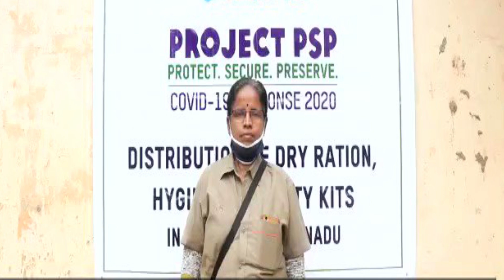రాత్రిపూట ఆటో ఎక్కి ఒంటరిగా ఇంటికి వెళ్లే ప్రతి ఒక్క హిందువు కుటుంబం తప్పక చూడాల్సిన వీడియో || RST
Watch: రాత్రిపూట ఆటో ఎక్కి ఒంటరిగా ఇంటికి వెళ్లే ప్రతి ఒక్క హిందువు కుటుంబం తప్పక చూడాల్సిన వీడియో || RST